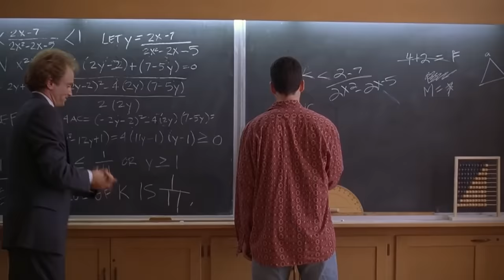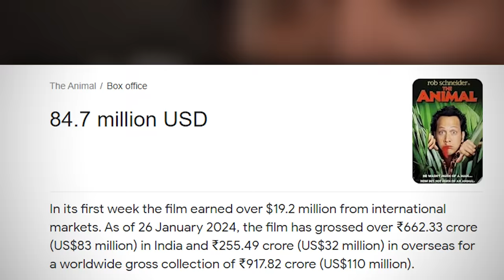There's No Friend Like Adam Sandler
Adam Sandler is known for his successful box office slapstick comedies, but he's also responsible for launching the careers of a number of his close friends. Let's dive into how he got here, and how effective he's been at supporting those closest to him.

All music/SFX properly licensed via Motion Array